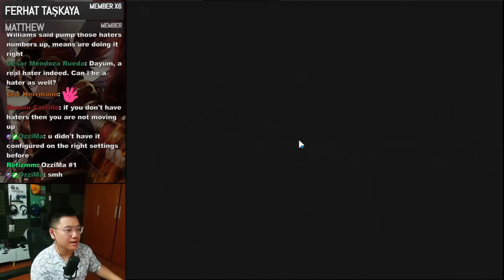The Only Units I Put My BEST Swift Runes On & You Should Too! | Summoners War RTA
SeanB Summoners War Sky Arena Gameplay